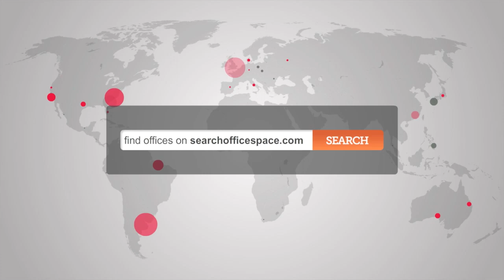Office Space North Finchley N12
Serviced Office North Finchley

This business centre will provide a unique working environment within Solar House, North Finchley. Situated on the High Road, Finchley, this business centre is within walking distance of a wide variety of retail and leisure amenities.
Found within half a mile of Woodside Park underground station, which provides direct services to Central London via the Northern Line, there are numerous bus routes close by and there is easy access to the North Circular road. This links the M1 motorway and is only six miles from the M25. Secure car parking is also available.